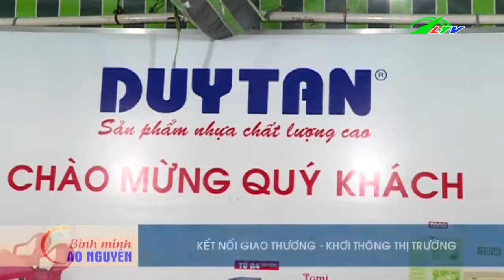Doanh nghiệp Lâm Đồng trở mình nhờ hoạt động xúc tiến, kết nối giao thương | Xã Hội Lâm Đồng TV